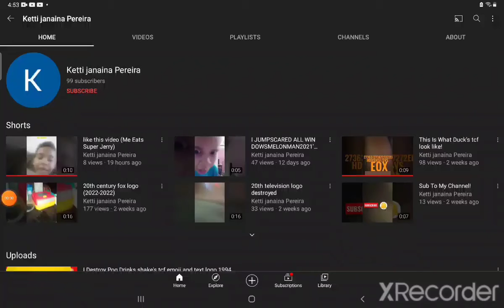I BLOCKED KETTI JANINA PEREIRA FOR STEALING MY AUDIO!!!!!!!!!!!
No Credit to Ketti Janaina Pereira